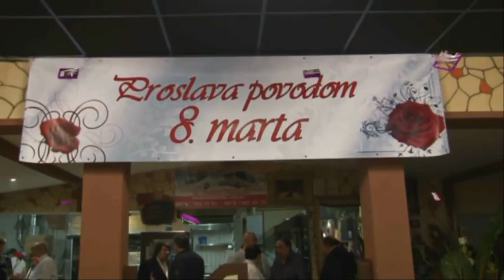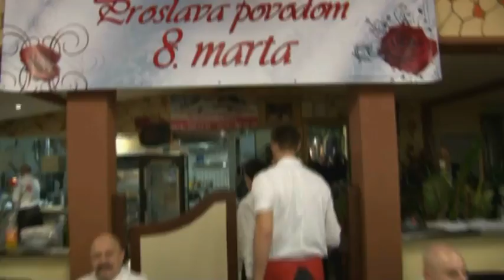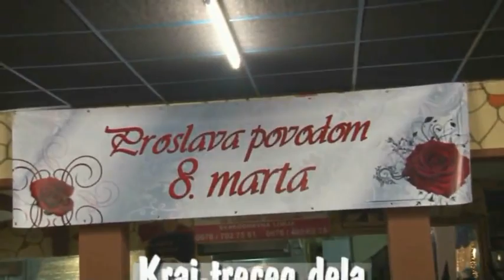Proslava povodom 8marta D3